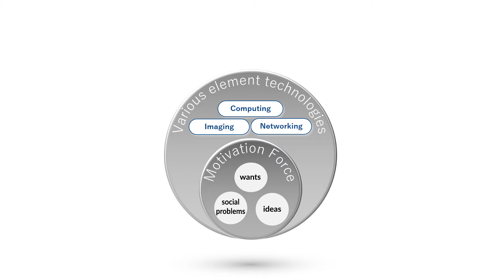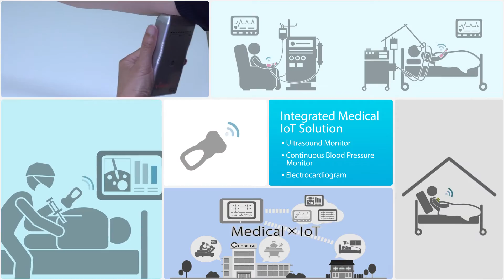Socionext Corporate Introduction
Socionext provides SoC solutions for a better quality of experience.

Socionext Europe ...
... is the result of the fabless joint venture between Fujitsu and Panasonic. We design, develop and deliver System-on-Chip products with a specific focus on imaging, computing, networking and other dynamic technologies that drive today’s leading-edge applications.
Today’s advanced applications continuously demand the integration of increasing functionality, with complex SoC products at the heart of the system.
Withour cutting-edge technology and design capabilities we are able to deliver some of the most advanced video/image, networking and security applications.

Don’t take our word for it, take a look at our demonstration